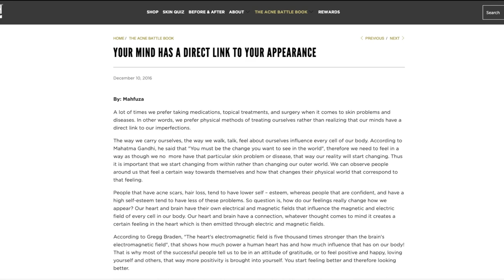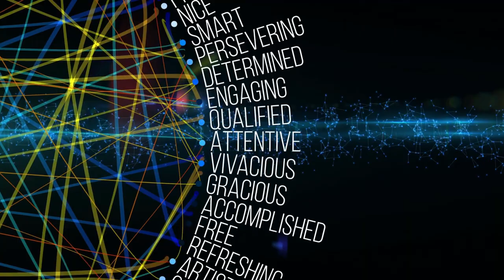I Hate You, I Love You - How Words Matter - Dr. Emoto Experiment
In today's episode, we discuss Dr. Emoto's groundbreaking 1999 experiment, which revealed the astounding power of our words to alter molecular structures. This experiment highlights how our speech isn't just communication; it holds the potential to shape success or failure. Join me as I explore the profound impact of language on our lives and aspirations.